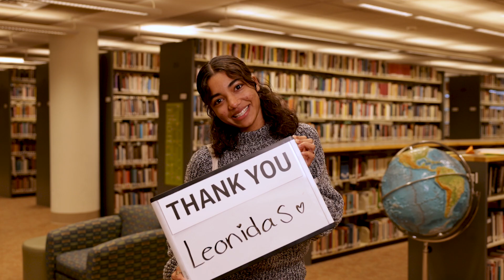Feeling Grateful! Whitman College Students Give Thanks